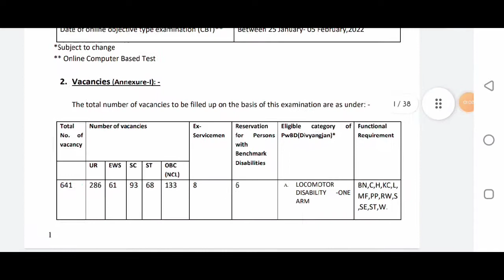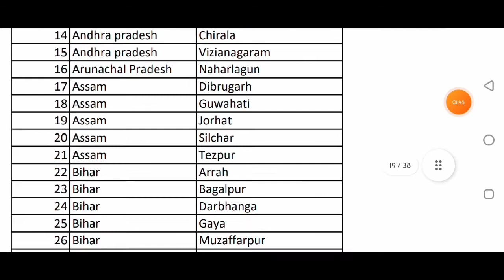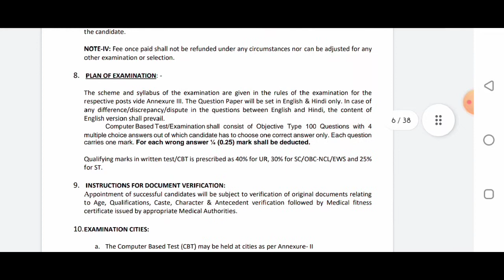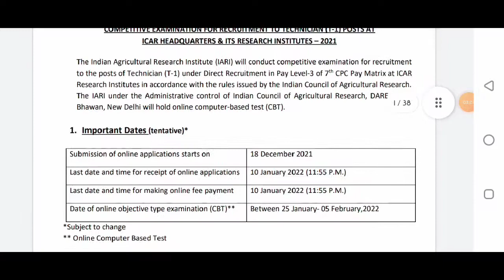agriculture research institute in india jobs| agriculture research institute india jobs apply online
The Indian Agricultural Research Institute (IARI), commonly known as the Pusa Institute, is India’s National Institute for Agricultural Research, Education and Extension. Each year ICAR publishes IARI recruitment 2021 notifications for different positions and on December 18, 2021 ICAR IARI published a recruitment notice for 641 vacant technician positions to be hired in different centers.